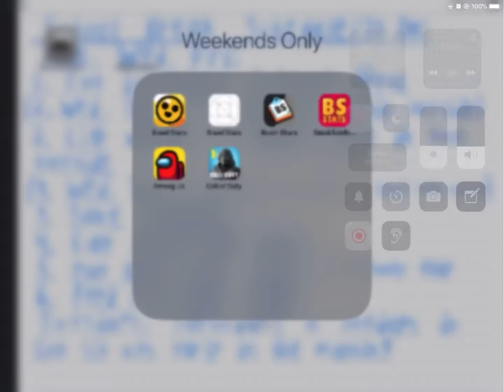Halloween Box Opening Preview 2 | Brawl Stars